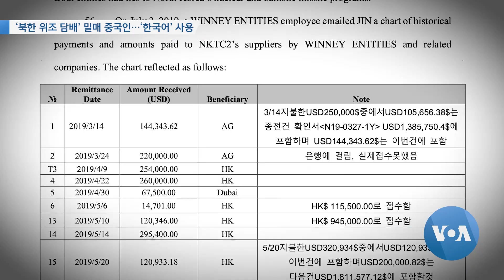[VOA 뉴스] ‘북한 위조 담배’ 밀매 중국인…‘한국어’ 사용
북한의 위조 담배 제조 및 판매를 도운 혐의로 미국 정부 의해 최근 기소된 중국인이 북한을 위해 허위 선적과 자금세탁, 제재 우회에 적극 나섰다고 미국 법무부가 밝혔습니다. 대금 지급 과정에서는 한국어로 소통한 것으로 나타났습니다. 조상진 기자가 보도합니다. (영상편집: 김정규)